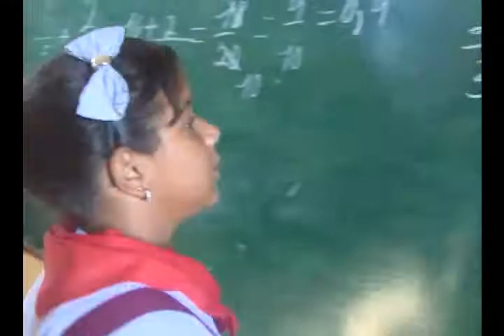Están listas todas las condiciones necesarias para iniciar el curso escolar 2017-2018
En la provincia de Camagüeyestán garantizadas las óptimas condiciones materiales y de vida para el inicio del curso escolar 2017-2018.